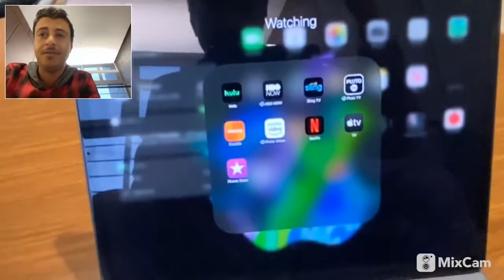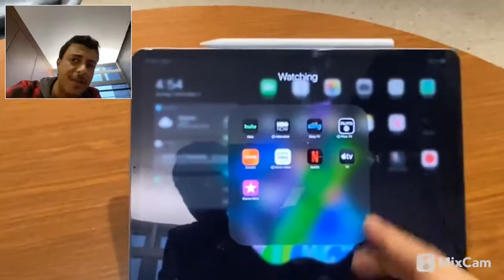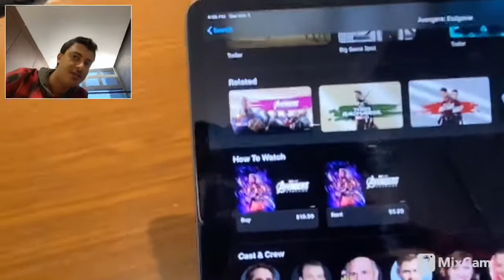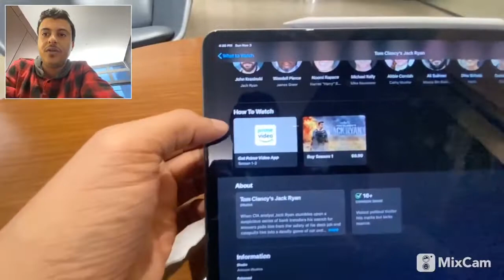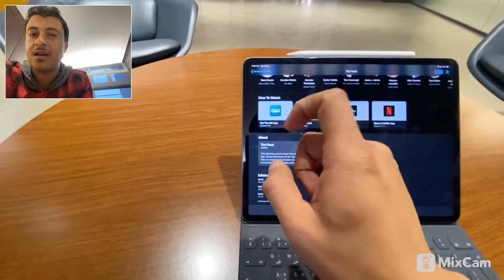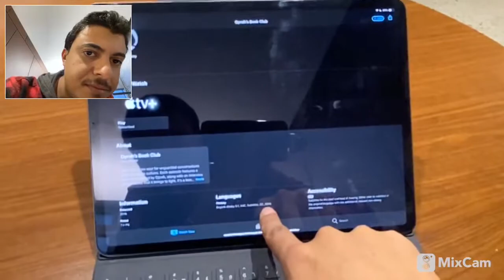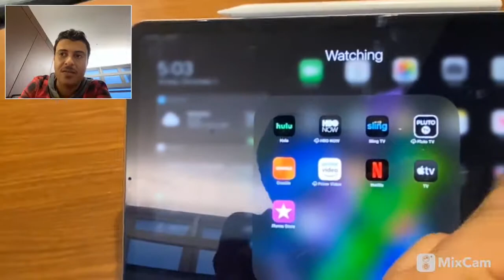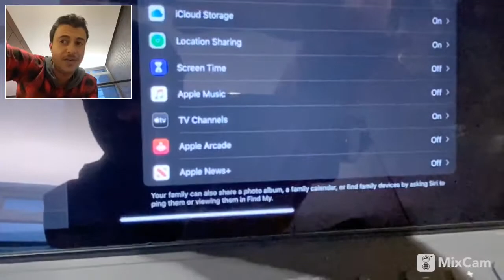ماهي خدمة +Apple TV ؟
لدعم القناة

انستغرام Instagram